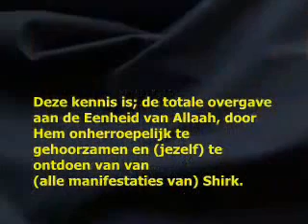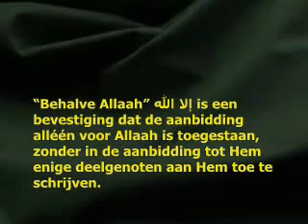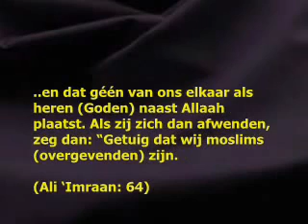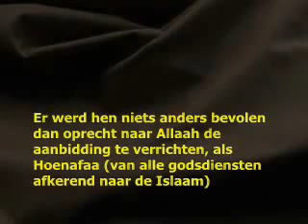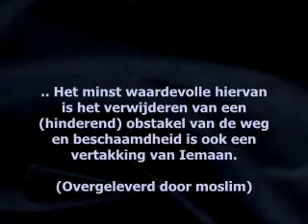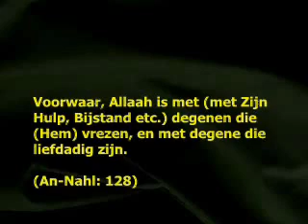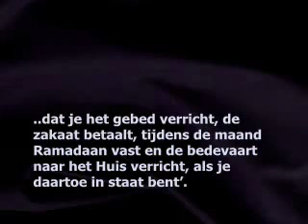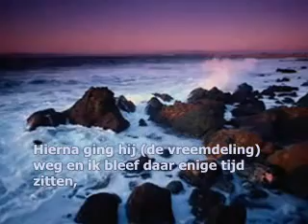De Drie Fundamenten Deel 2